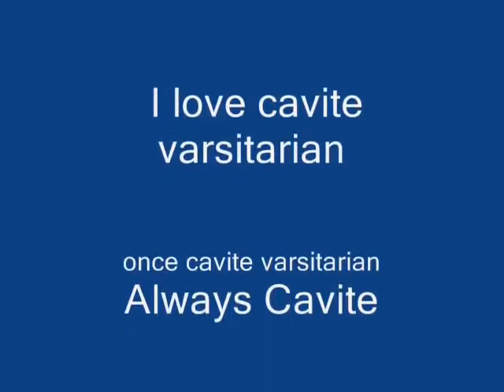Cavite Varsitarian Song (San jose wings chapter) Gma cavite